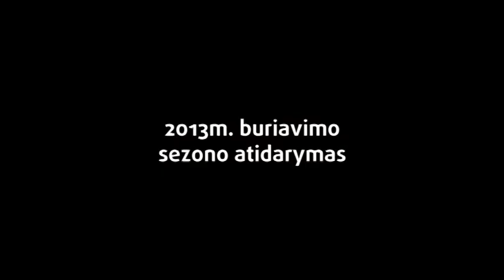Buriavimo sezono atidarymas 2013